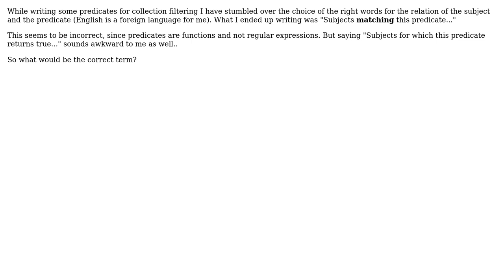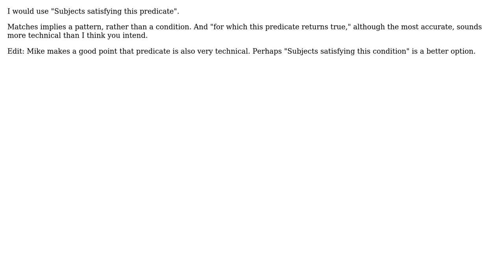Software Engineering: Looking for terminology for the relation of a subject and a predicate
With thanks & praise to God, and with thanks to the many people who have made this project possible! | Content (except music & images) licensed under CC BY-SA | Music | Images & others | With thanks to user pdr user Mike user kostja and the Stack Exchange Network Trademarks are property of their respective owners. You are responsible for your own actions.